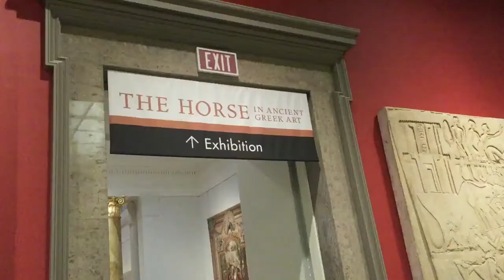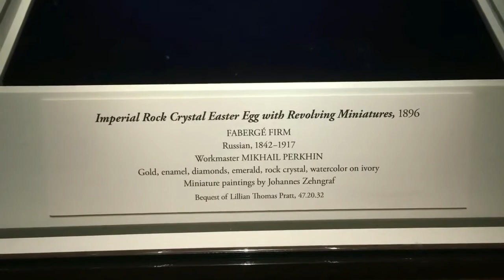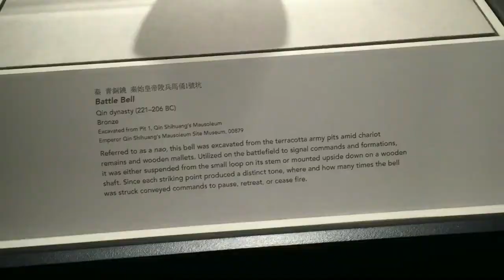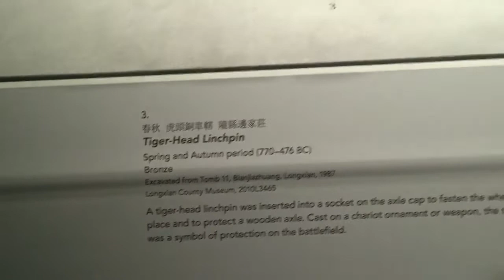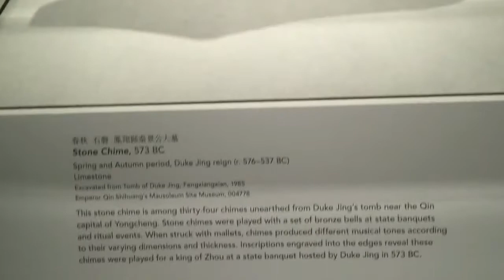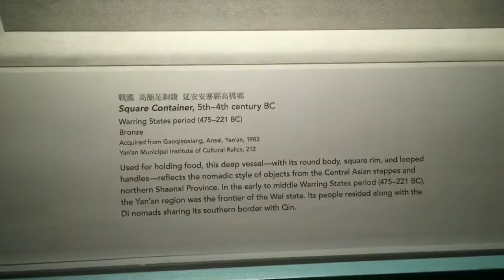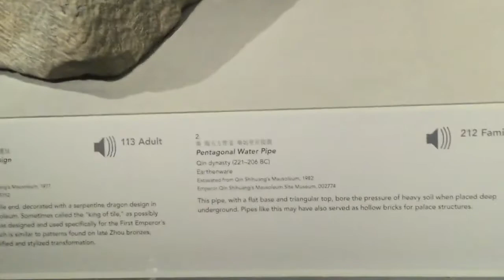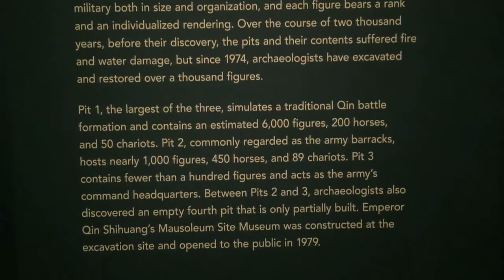Terracotta Army at Virginia Museum of Fine Arts Video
This is not a thrifting video.